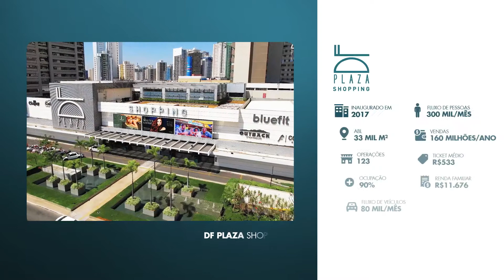Saga Malls - Cultivando bons relacionamentos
Saga Malls, empresa com mais de 25 anos de experiência. Faz parte de um dos grandes grupos de varejo do país o Grupo Saga.

Gostou deste ou de algum outro material?
Fale com a nossa equipe: 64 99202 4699

Kronos Motion levando resultados para o seu futuro!